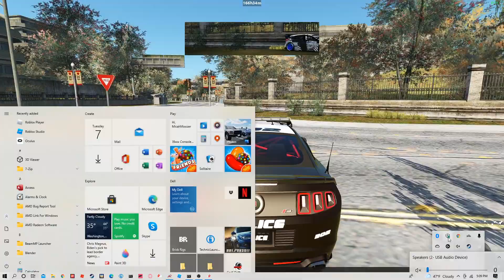Police Chase! | Assetto Corsa